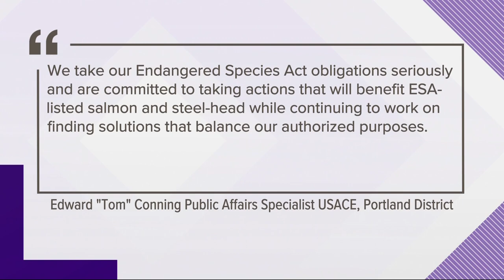Judge orders action to protect salmon in Oregon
A federal judge ordered the U.S. Army Corpse of Engineers to improve fish passage at dams in the Willamette Basin. Keely Chalmers explains how it will help salmon.